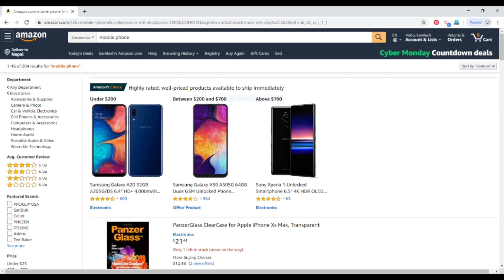patni or pati 54,Radha ,Subash , kamlesh, Kamta chauhan,Official,Amazon,oppo